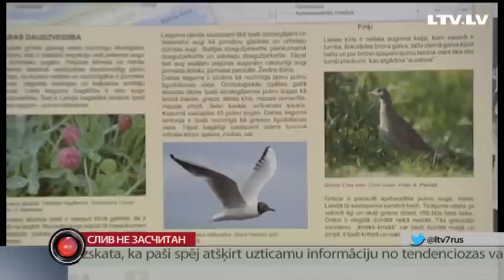Слив не засчитан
Шланг из ассенизаторской машины направлен в траву. Из шланга вытекает бурая жидкость. Жителям Юрмалы удалось заснять людей, которые загрязняют курорт. Это видео оказалось в нашем распоряжении. Сергей Герасимов выяснил, кто опорожняется в заповедных местах Юрмалы.